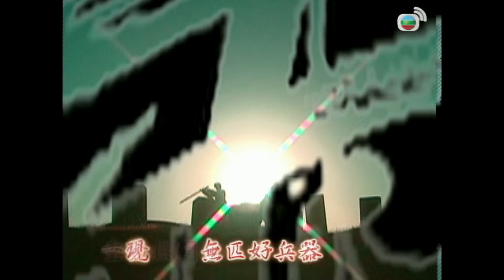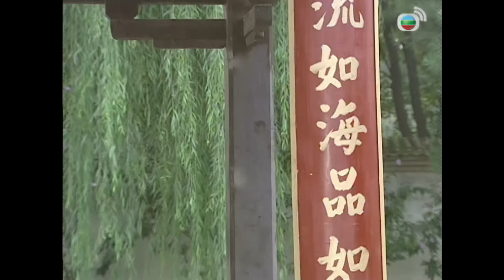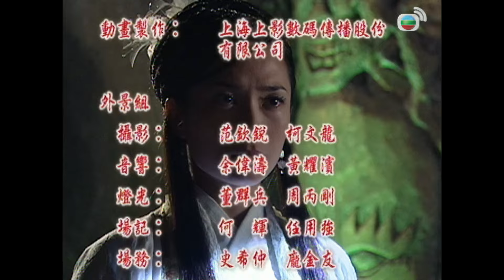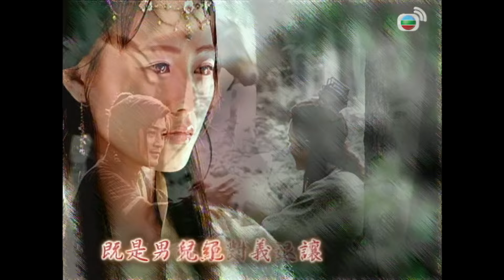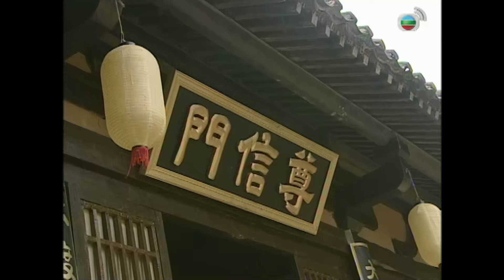TVB 武俠劇線上看 | 林峯 | 佘詩曼 | 郭羨妮 | 黃宗澤 | 陳敏之 | 姜大偉 | 郭政鴻 | 麥長青 | 1-2/40 | 覆雨翻雲 | 粵語中字 | 2006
Lethal Weapons Of Love And Passion《覆雨翻雲》(林峯、佘詩曼、郭羨妮、黃宗澤、陳敏之、姜大偉、郭政鴻、麥長青主演): 明朝，社會安定。風行烈（林峯飾）雖為蒙古王族後人，但因短暫失憶，對國仇家恨，沒有概念，反培養出逍遙的個性，追求愛情、希望逍遙山林。風行烈為博紅顏靳冰雲（郭羨妮飾）一笑，決定盜取重現江湖的覆雨劍，結果遇上了韓柏（黃宗澤飾）。韓柏，燕王府內的小廝，不懂武功，卻因緣際會得到覆雨劍，誰料寶劍被風行烈盜去。韓柏誓要取回寶劍，二人不打不相識。世事多變，韓柏遇上當世高手赤尊信（郭峰飾）把畢生內力傳授給他，令他一夜之間成為高手。相反，風行烈卻被靳冰雲出賣，成為大魔頭龐班（郭政鴻飾）的練功爐鼎，結果龐班練成絕世魔功。風行烈卻武功盡失，更被龐班追殺，險境中幸得韓柏相救。韓柏和失散的生父虛若無（許紹雄飾）大將軍相認。虛若無更將韓柏引薦到朱元璋（高雄飾）面前，自此，韓柏飛黃騰達。另邊廂，原來龐班正是當年元朝的國師，他苦練魔功，密謀復國，並選了風行烈為領導同胞的王者。於是，他把風行烈迫到絕路，讓他深切體會到在朱元璋統治底下，蒙古族人被迫害的慘況，讓風行烈揹起民族的責任。風行烈要顛覆明室江山，韓柏卻是朱元璋身邊紅人，二人的矛盾立場，逐漸顯現。